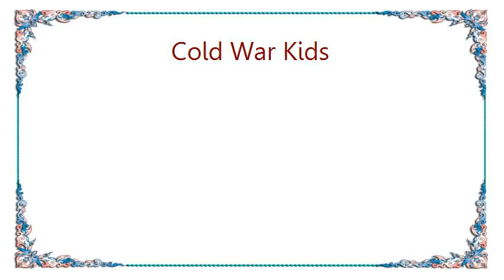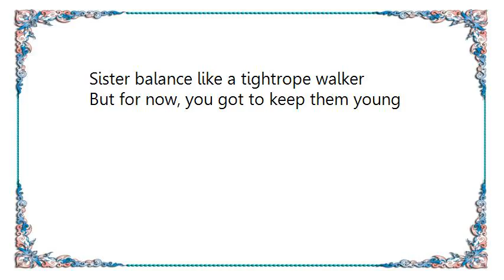Cold War Kids - Jailbirds Lyrics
[Lyrics Cold War Kids - Jailbirds]
The sun is rising so late it's early
I have spread myself too thin again
The guest of honor at my guilty party
Me and this silence have become old friends

Father make believe for your daughters
Mother take it easy on your sons
Sister balance like a tightrope walker
But for now, you got to keep them young

My solitude, it makes me softer
My suffering is not in vain.
My depression sings, how much longer
Will I have to wait to see a world free from pain?